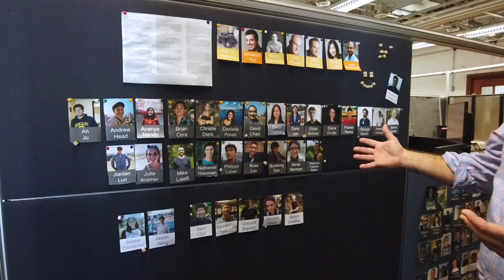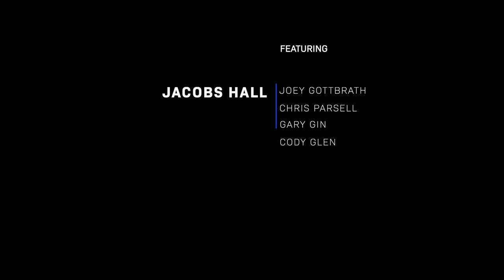HCI @ UC Berkeley (2020)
A quick tour of some of the many creative spaces at UC Berkeley where Human-Computer Interaction (HCI) research, prototyping, and design happens. A video tour of:

• Hybrid Ecologies Lab
• Berkeley Institute of Design (BiD)
• CITRIS Invention Lab
• Jacobs Hall

Credits:
Roland Seakow • Video+Sound+Editing
Narrator • Professor Eric Paulos

UC Berkeley • 2020